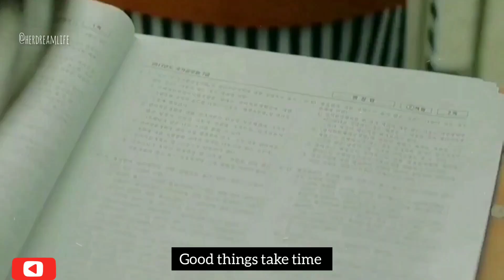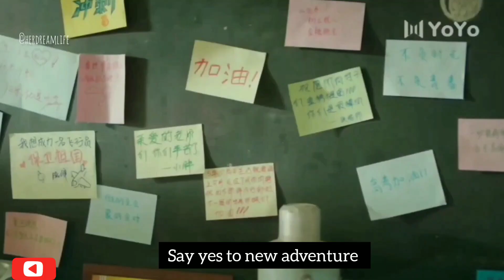📚Study Motivation From K-DRAMA / C-DRAMA 🤓 You Can Do It 🏆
Your support means a lot for me ❤️

Important Tags
Study vlog ,Study motivation , How to be productive , How to stay motivated , How to study consistently , Chill Vlog , Government job , Competitive Exams , BPSC preparation , SSC Preparation ,Bank Exams , UPSC preparation ,